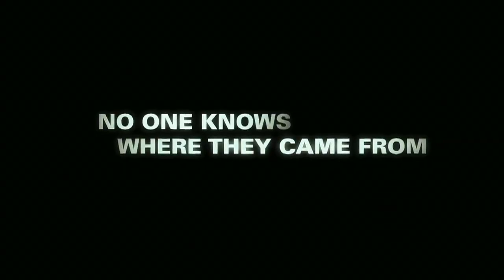The Smurfs - Gala Premiere Interviews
Join us as the stars reveal how excited they are to revisit their childhood  by watching these much loved cartoon characters now on the big screen. Interviews include James Forde (Eastenders), Lisa Faulkner (Holby City) Angela Griffin (Holby City), Donal MacIntyre (Under Cover Reporter) and Lindford Christie (Athelete).

To see more interviews and to find out what's happening on the movie calendar